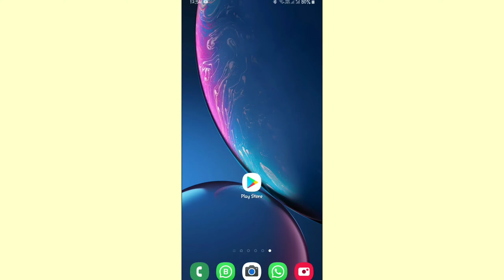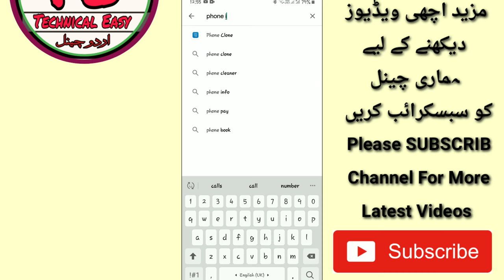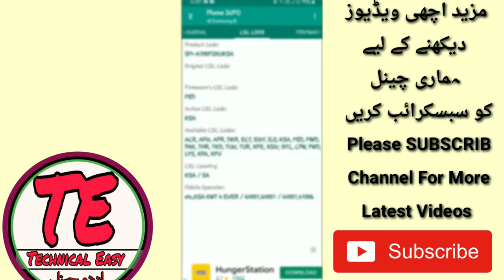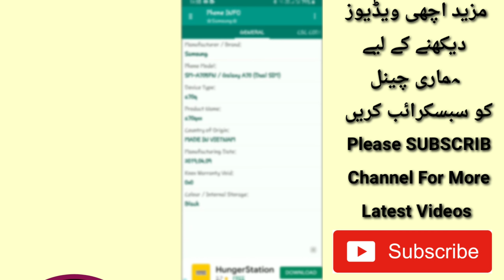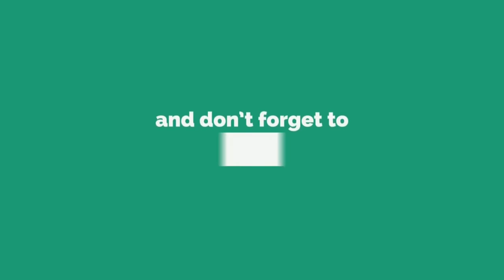Samsung Ka Mobile Asle Hai Yan Nakle Khud Check Karen|Check Samsung Mobile Fake And Real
Aslam O alekum friends is video men bataonga ke aap apne samsung mobile ko kese check karenge ke asle hai yan nakle fake and real